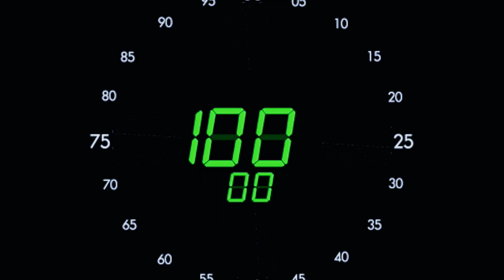HotRodd- Yessir (Official Video)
Directed by : Visual Leak